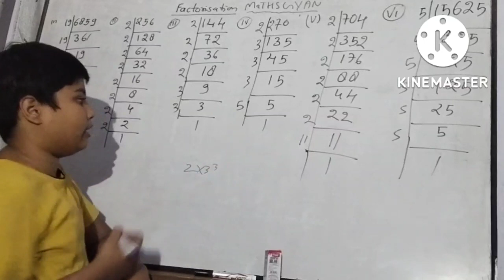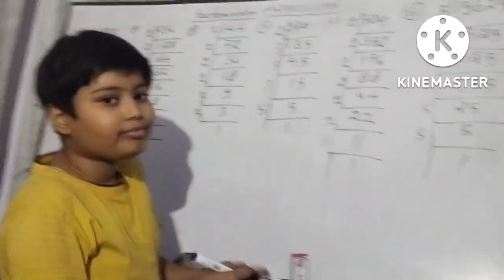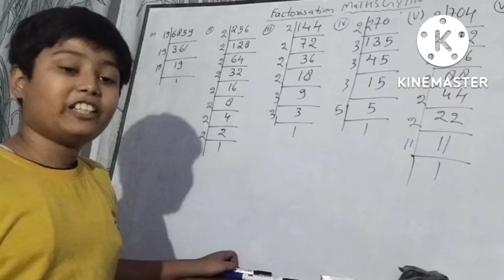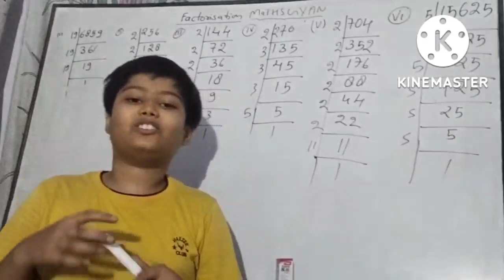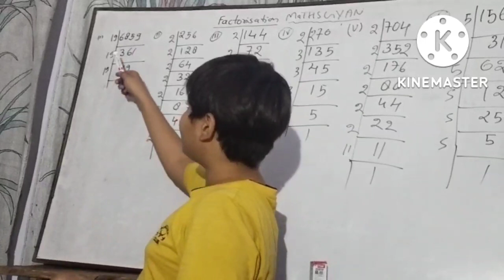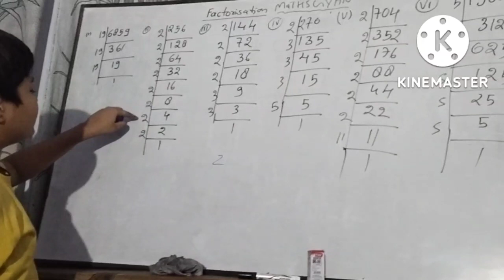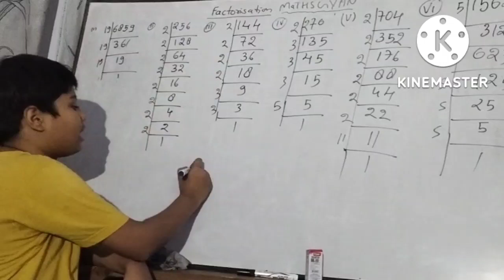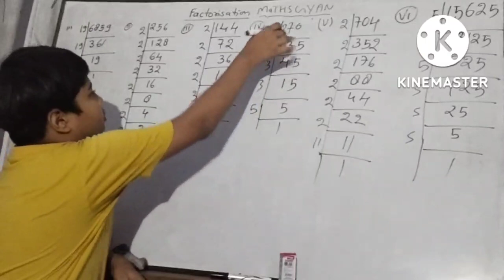October 3, 2022